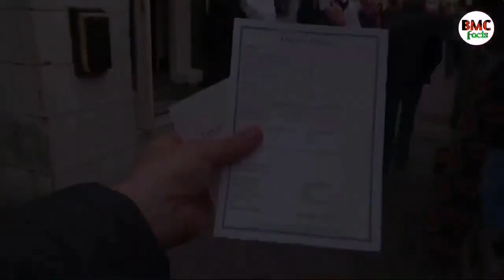Top 5 Amazing Theatres in the World | InstantSunday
Here are the some interesting and amazing theatres in the world. We have not seen these kind of theatres in our past. So have a look of it. Have to visit atleast once in a lifetime.

உலகின் மிரட்டலான வேற லெவல் தியேட்டர்கள் !
दुनिया के 10 अमेजिंग सिनेमा हॉल | Top 10 Aamazing Film Theatre